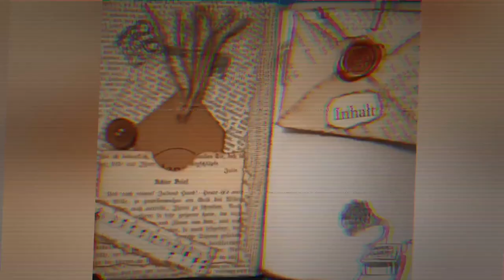Ein Junkjournal von Anfang an - Teil 6 Cover Feinarbeiten - Tutorial [deutsch]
Tutorial Serie zu einem ganzen Junkjournal von Anfang an. Ich nehme euch bei jedem Schritt mit und teile meine Überlegungen mit euch.
Hübsch muss es sein, das Cover :-)

Herzlichst - Varaya